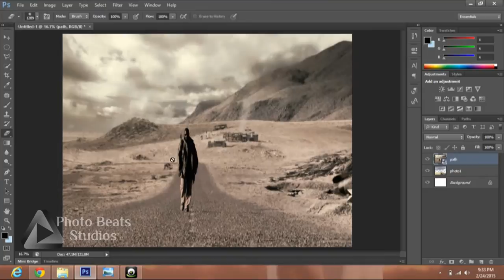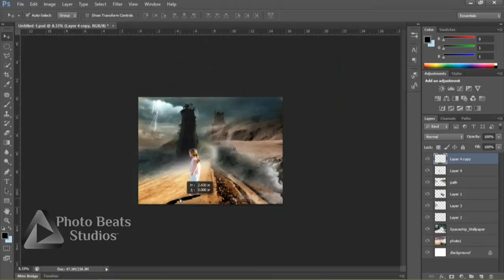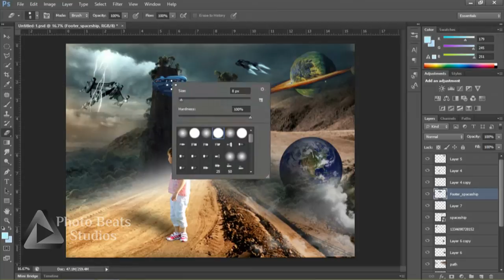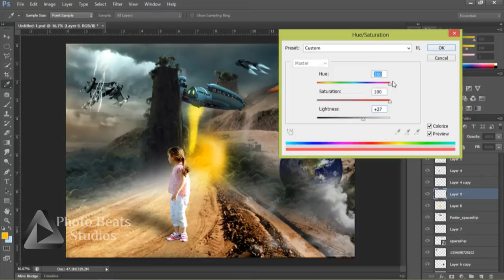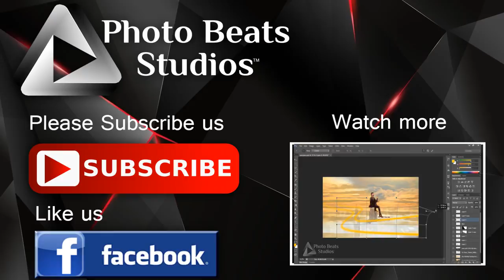Imagination Is Ageless | Photoshop Speed Art | By Photo Beats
We are again come up with new imagination,new excitement and all new work of photoshop.
"Imagination is ageless" is the image of a girl in a different world. the image of cute girl was taken at Qutubminar in New Delhi .
# We Don't just Edit ,We make it look Alive